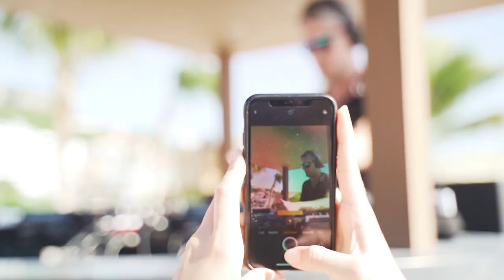Roxxy Beach - Beach Bar Sint Maarten - Saint Martin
WELCOME TO ROXXY BEACH
Located in the heart of Simpson Bay, our backyard rests at the junction of sand and sea. Indulge in amazing Sounds, warm breeze, beautiful beach, crafted cocktails, and the many flavors prepared by our culinary team.